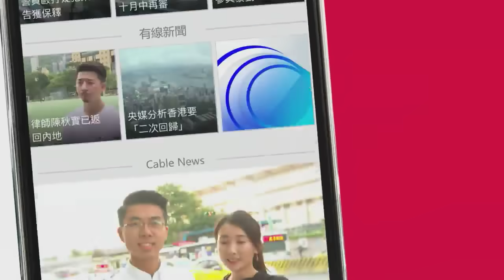復活節長假不少市民外出；張建宗：疫情仍然嚴峻應盡量留在家中 - 20200411 - 香港新聞 - 有線新聞 CABLE News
【復活節長假不少市民外出】
【張建宗：疫情仍然嚴峻應盡量留在家中】

復活節長假期第二日，仍有不少市民選擇外出，說留在家太久，要舒展一下。

政務司司長張建宗說，目前疫情仍然嚴峻，呼籲市民盡量留在家中。

相關影片:
1. 實測街邊散裝口罩　過濾率最低只有1.3％　科大：是假的安全 - 20200409 - 香港新聞 - 有線新聞 CABLE News
2. 「日牌」navis口罩坊間多處有售　總公司卻說：是假貨　貨源哪裡來？- 20200410 - 香港新聞 - 有線新聞 CABLE News